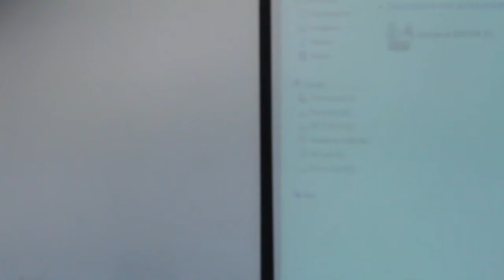Homenaje OER Julio 12 de 2013 parte 2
El Homenaje fue realizado en la Biblioteca Departamental de Cali.  Agradecimientos a Charlie Brown, Pablo Salazar, Víctor Peña, Amaranta Cedeño, Helena Espinosa, Ana Gudziol, Rafael Escobar, Alfredo Reyes y tantas otras personas que contribuyeron a hacer posible este Homenaje.